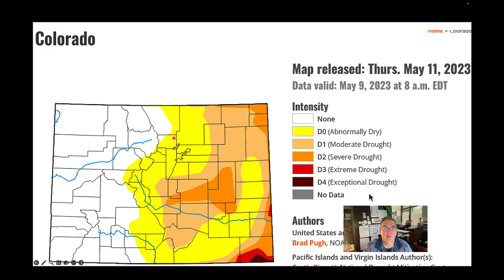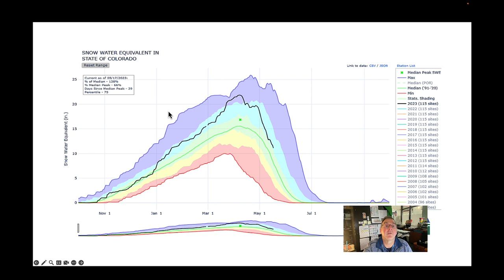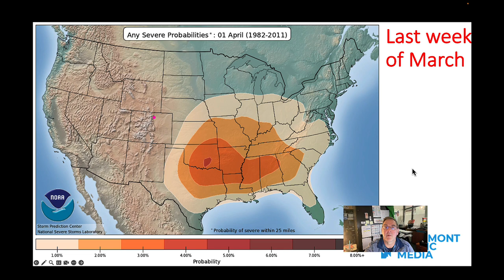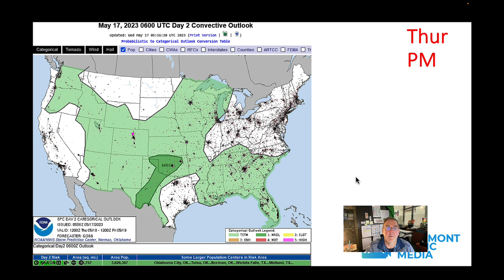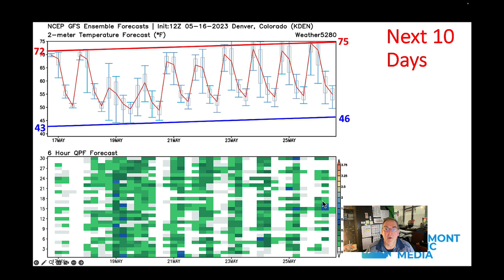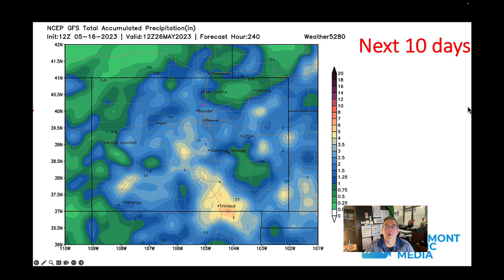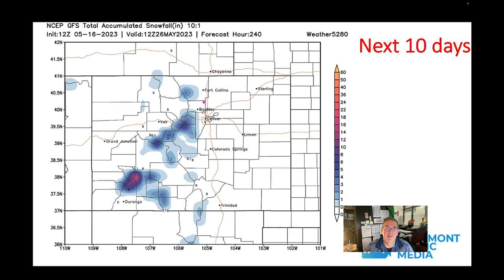The Weather Forecast for the week beginning May 17, 2023